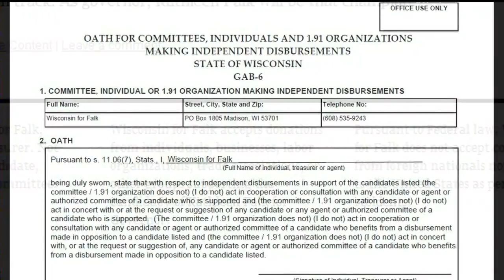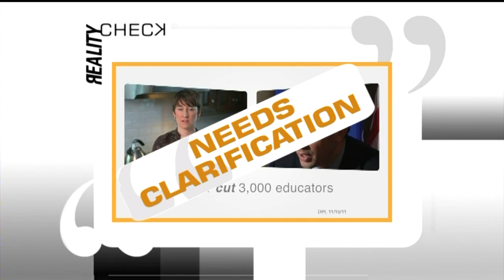Reality Check: Falk Ad Blames Walker For School Cuts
A new ad supporting former Dane County Executive Kathleen Falk in a
likely recall election says that Gov. Scott Walker's budget gutted
education and blames him for increased class sizes. Jessica Arp takes a
look at the ad in her latest reality check.